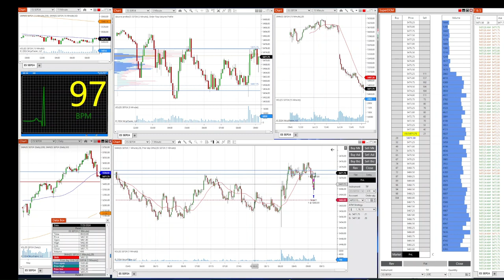+$1,041.10 Profit 1 trade 7/25/24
1:06 First and only trade (win)
3:06 Showing my evaluation accounts.

1 trade, 1 win.

Missed a couple of trades today again, however I was able to be patient and find another trade.  I went short after a key level was broken in the short term and was able to grab a profit.  So far so good this week.

Recorded session